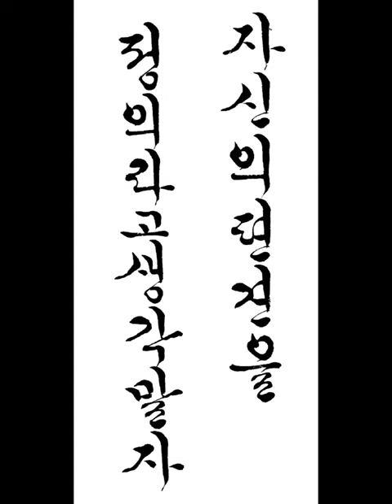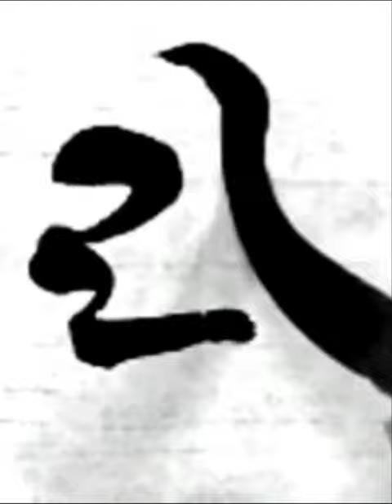자신의 편견을 정의라고 생각 말자 Don't think of your prejudice as justice 짧은명언 a short statement 한글서예 궁체흘림